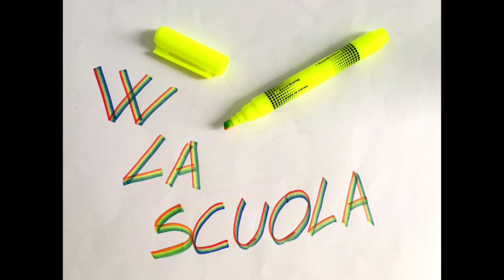Back to School #2: Come fare Evidenziatori Multicolor -Arte per Te